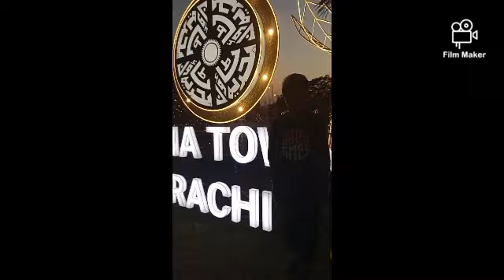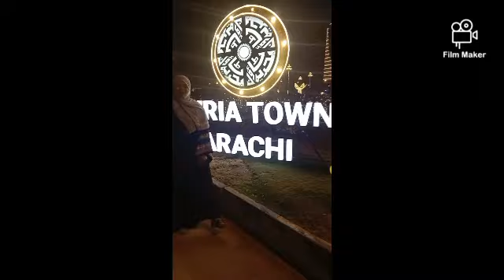Karachi bahria Town 31 December ki video 😍👌👍